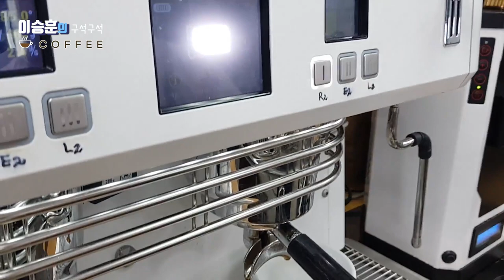리얼 바리스타 #20. [특집] 아메리카노 1탄 리스트레토,에스프레소, 룽고를 이용하여 아메리카노 만들기, 2탄.제조방법에 따른 첫 느낌의 차이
안녕하세요

오늘도 아메리카노 특집으로,
1탄. 리스트레토,에스프레소, 룽고를 이용하여 아메리카노 만들기
2탄. 제조방법에 따른  첫 느낌의 차이
에 대해 알려 드리겠습니다.